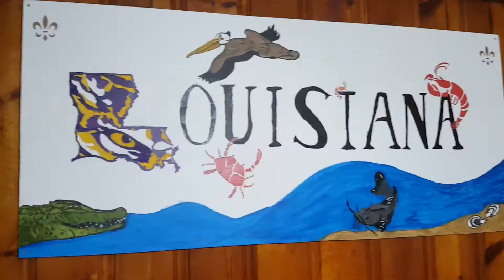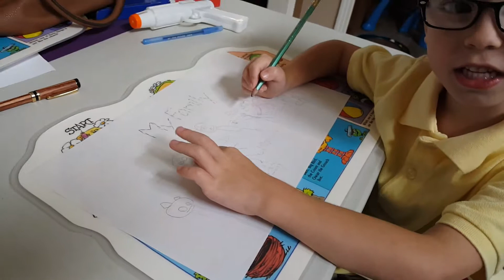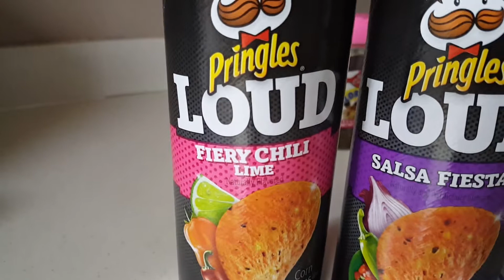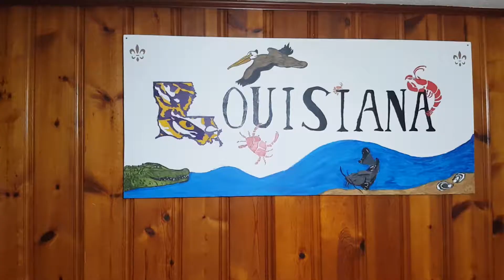Surprise!!!!!!!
Well something changed today. kind of a big deal cause I've had it for almost a year. A big change that Abigail did not like. Its coming back though. maybe, possibly.